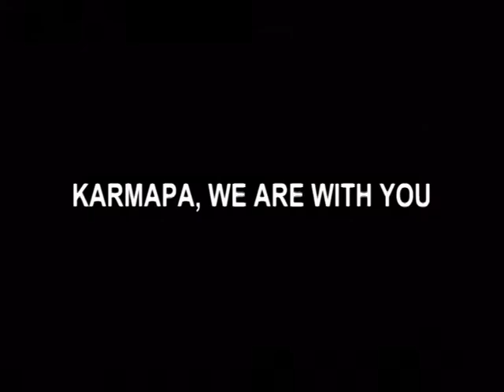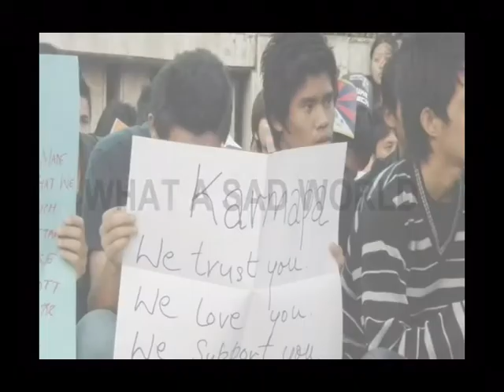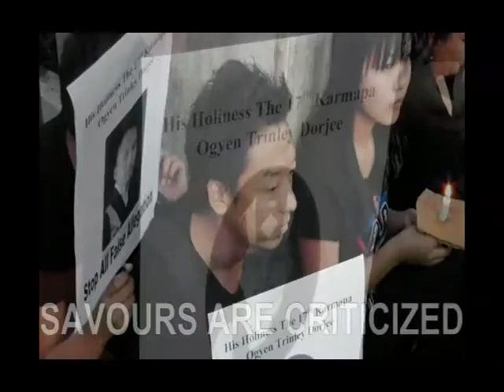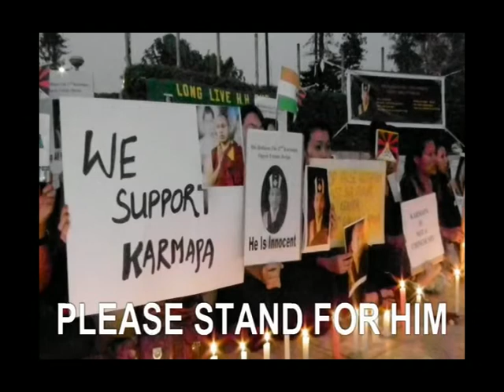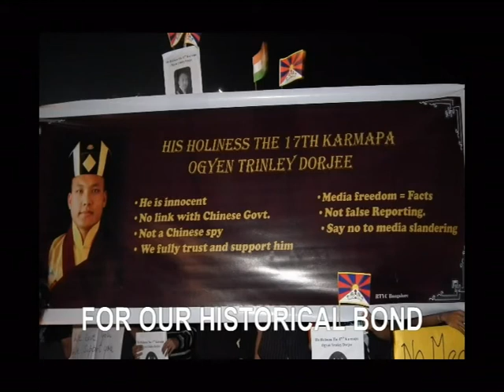A Movie For Karmapa